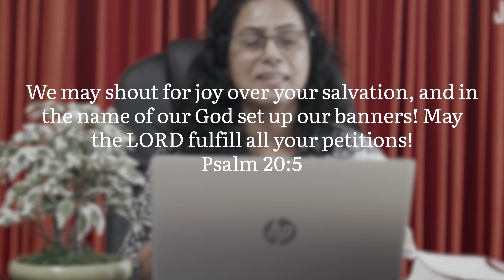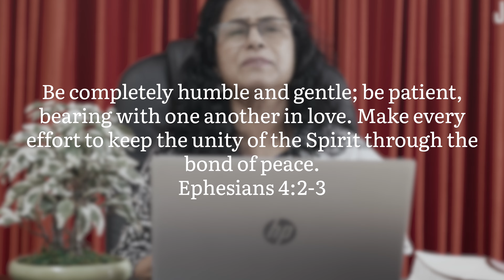YOUR REDEEMER LIVES - Job 19:25 | Miracle Mentality | 22 Oct | Morning Devotion | Ps. Jolly George